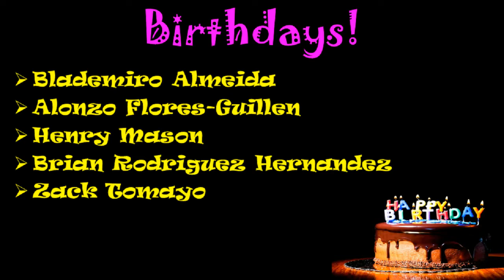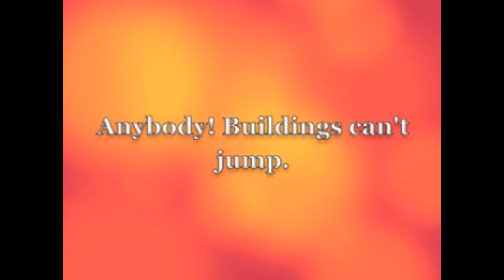TwainTV Live 5/20/2019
The latest from TwainTV live from the studios of Mark Twain Middle School. Check back here for all the news you need!

Intro animation by: Leah Nohra
Intro image courtesy of FreePik
Intro music, "April Showers," by ProleteR